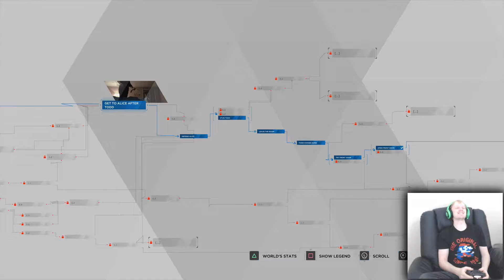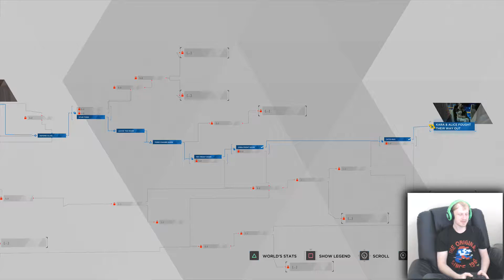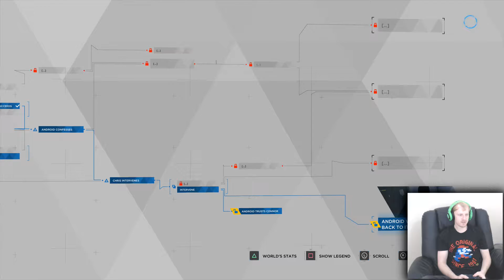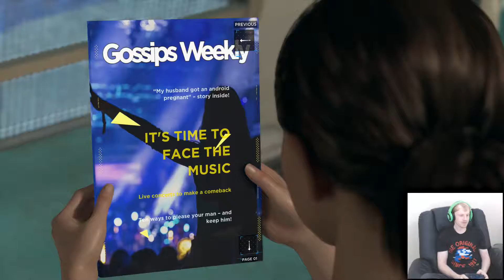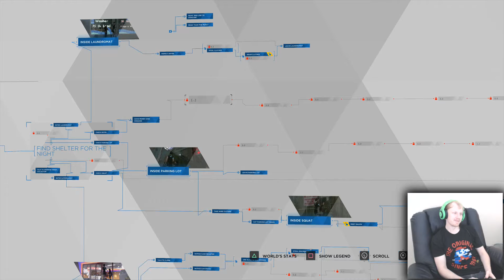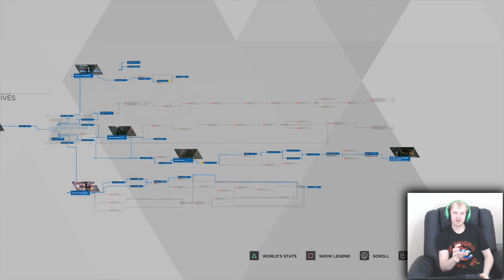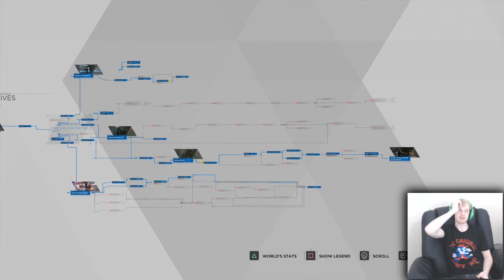This got intense fast! - Detroit: Become Human #3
Detroit: Become Human #3 - This got intense fast!

Playing Detroit: Become Human for the first time! In this episode things get a little bit intense very quickly. Hopefully you enjoy watching me play through the game and maybe pick it up for yourself!